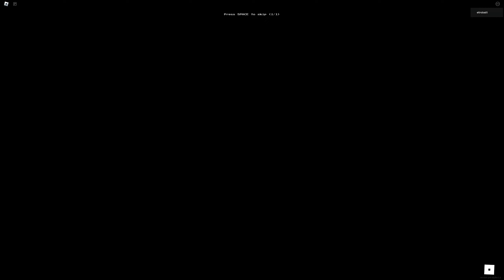i still hate apeirophobia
Im a pro no cap

LINKS

OTHER